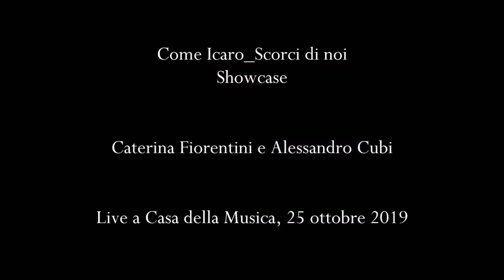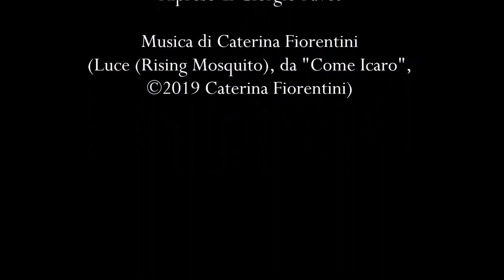Caterina Fiorentini - Luce (Rising Mosquito) live 2019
Live a Trieste, 25 ottobre 2019, Come Icaro_Scorci di noi (concerto di presentazione degli album di Caterina Fiorentini e Alessandro Cubi, con C. Fiorentini e A. Cubi).
Luce (Rising Mosquito) è tratto dall'ep "Come Icaro".
Riprese: Giorgio Favet
Grazie a Casa della Musica / Scuola di Musica 55 per l'ospitalità.